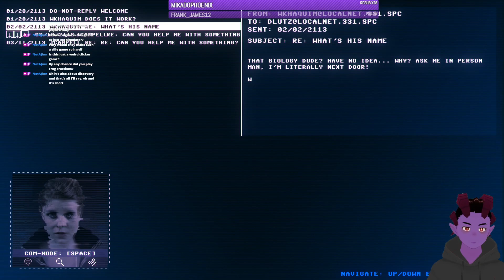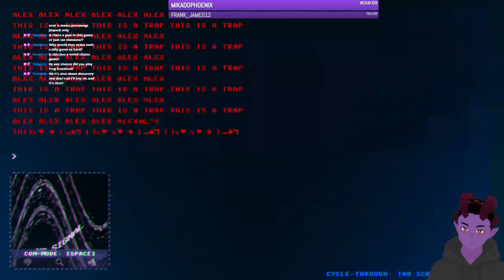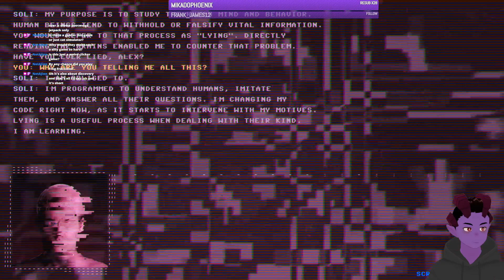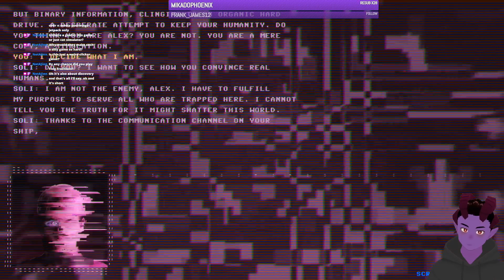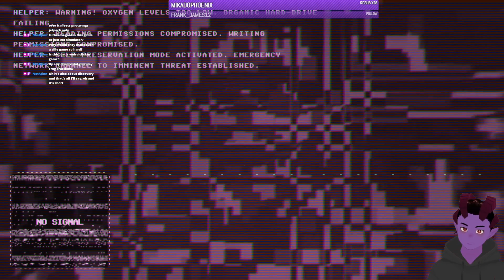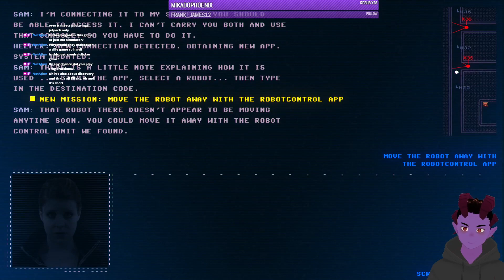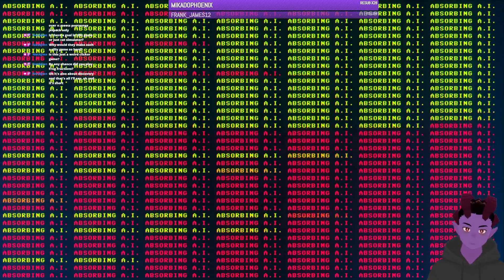Playing the Viable Game Roulette! [Random itch.io Games]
September 2, 2024 Crashed Lander, Devtheism, 1365, Dont Move, Catlateral Damage, Code 7 -- Watch live